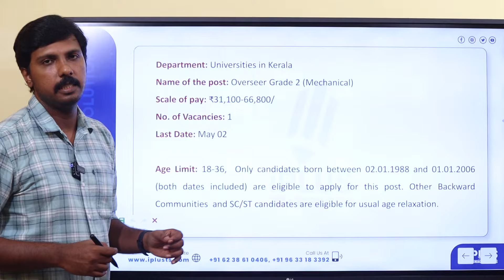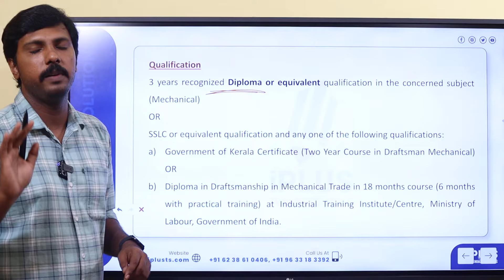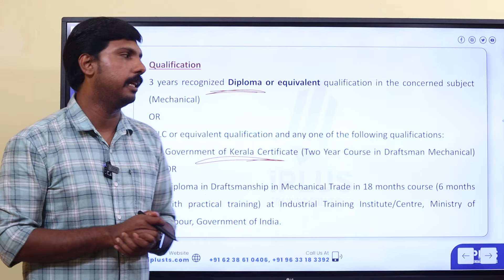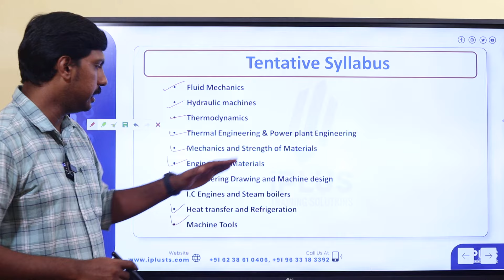Overseer Grade 2 Mechanical | Universities in Kerala | Eligibility | Syllabus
🎓 Study plan